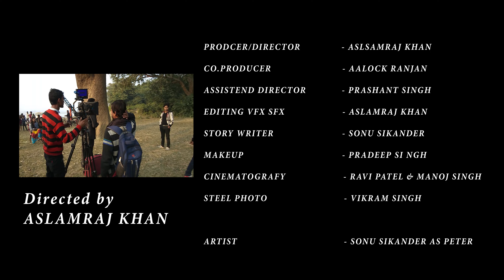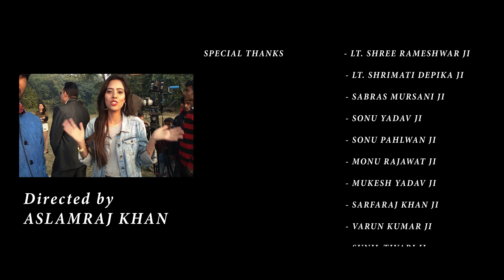Chhah Crore (Behind Jungle) Aslamraj Khan | Hindi Suspense Movie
Chhah Crore (Behind Jungle) | Aslamraj khan | Alock Ranjan | Hindi Suspense Film |

Producer/Director- Aslamraj Khan

Co. Producer - Lokesh Kumar

Cast-
Sonu Sikandar
Piya Latwal
Alok Ranjan
Krishna Lal Yadav
Mukesh Yadav
Brijesh Shakya
Sonali Jha
Rukhsar Khan
Manoj Pehalwan
Rajendra Ravat
Vinod Vimal
Mohit Singh

Banner- Best Film Production
Story Screenplay Dialogues-Sonu Sikandar
DOP- Ravi Patel , Manoj Kumar
A.D- Prashant Kumar
Editing & Background- Best Film Production
Make-Up- Pradeep
Dubbing- Aslam, Stendra kumar, Jyoti Thakur

Special Thanks
Late Shri Rameshvar Ji
Sarfaraj khan
Vikas Kumar
Surender kumar
Manoj Gondavi
Manoj kumar
Varun Pratap Singh